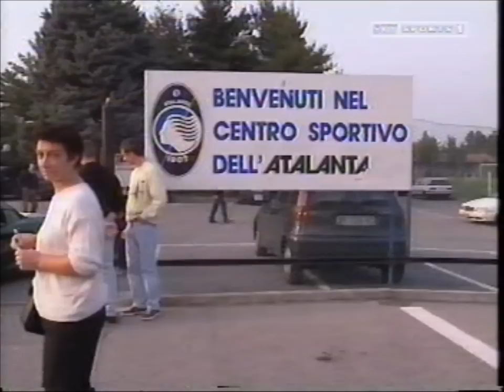Claudio Caniggia Dundee interview #2